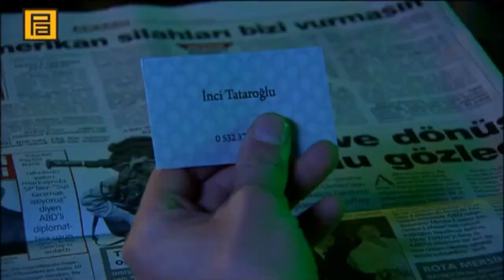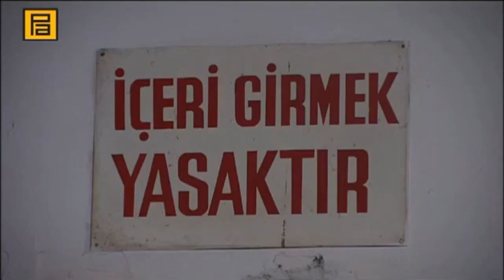Kurtlar Vadisi Pusu 53. Bölüm (HD 720p)